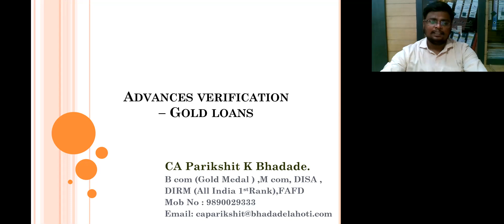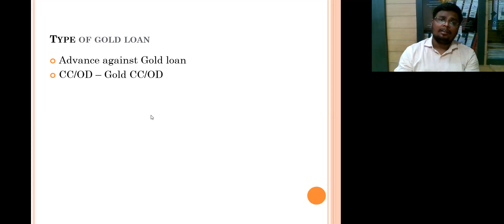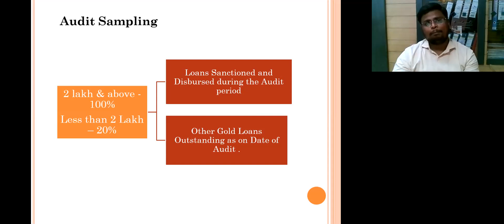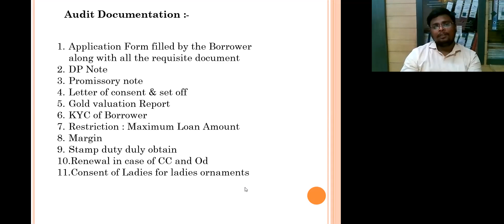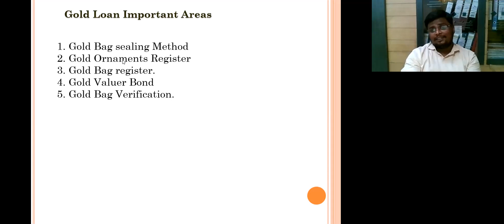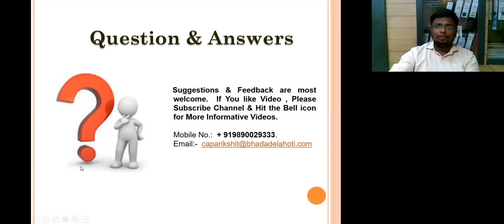Gold Loan Verification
In this informative video, we delve into the crucial topic of verifications of advances and loans in the banking sector, specifically focusing on their significance for bank branch audits. Understanding the verification process is essential for ensuring the accuracy and integrity of financial records. We will explore the various types of loans offered by banks, shedding light on their features and requirements. Join us to gain valuable insights into this important aspect of banking operations.

Advances Verification